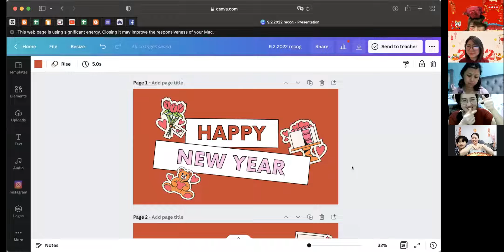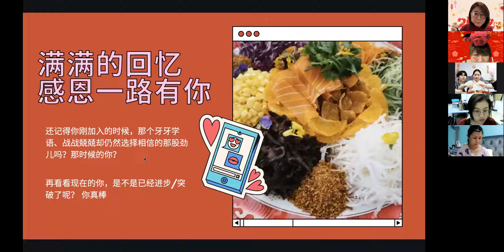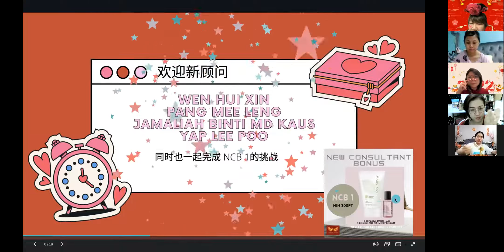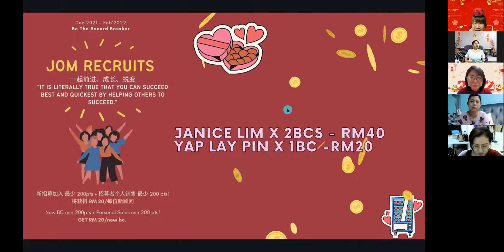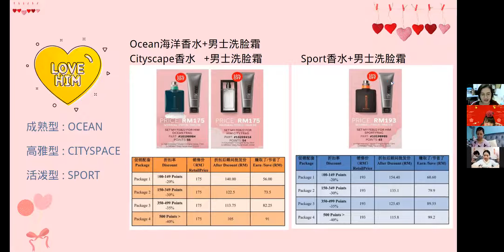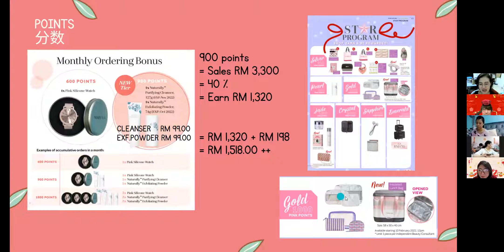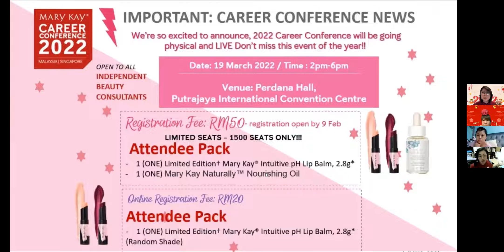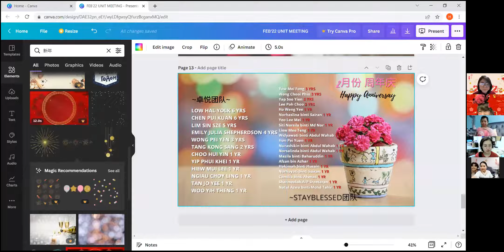一起来欢庆虎年 ❤️ 2022 年快乐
新年快乐！✨一起来欢庆虎年，让我们一起 “线上捞生” -- 喝彩重点分享/销售及招募策略/表扬/活动资讯* RECOGNITION & MONTHLY PROMO UPDATES